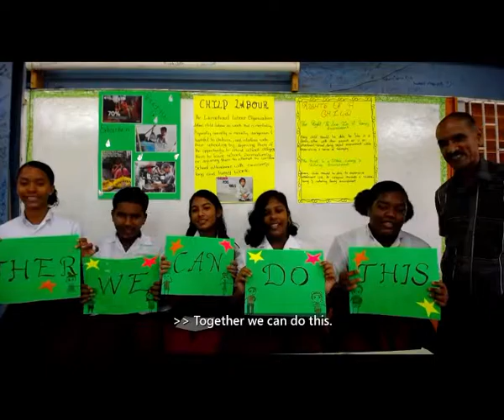WE Connect May 2019 BSS Segment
Brazil Secondary School live on WE Schools WE Connect Program - 16th May, 2019